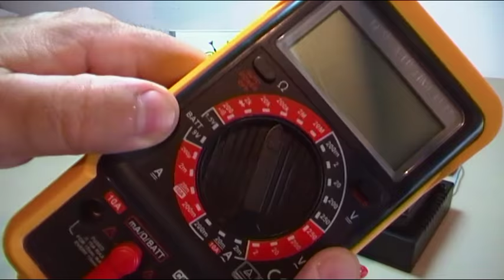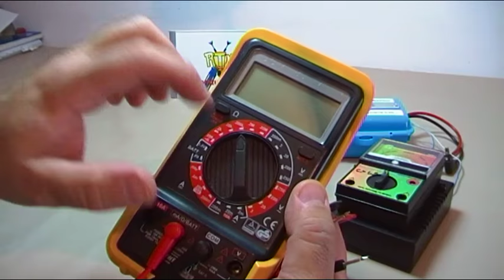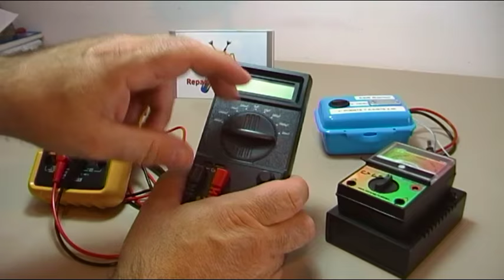POLIMETRO - MULTIMETRO - CAPACIMETRO - ESR ¿PARA QUE SIRVE CADA UNO?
VIDEO 900, pasito a pasito, he llegado al vídeo 900, en este caso no realizo un vídeo especifico para celebrar la ocasión, sino que muestro uno mas de los vídeos que realizo, dedicado a responder una consulta que me hicisteis en vídeos anteriores, sobre que aparato era el capacímetro y para que servia, comento para que sirve el Polímetro o multímetro, el capacímetro y el ESR.